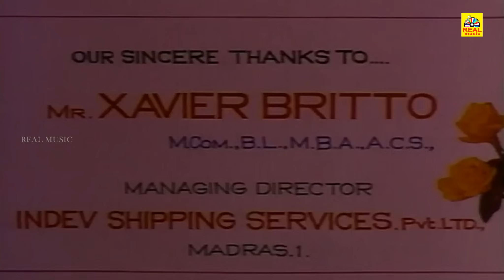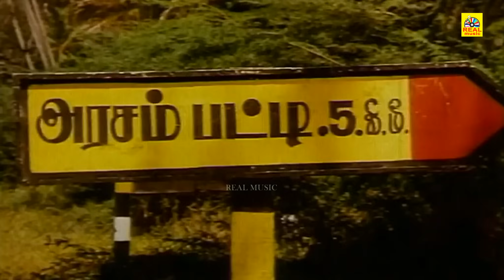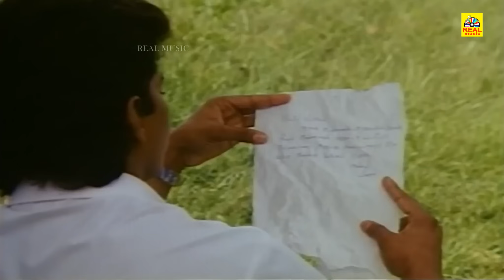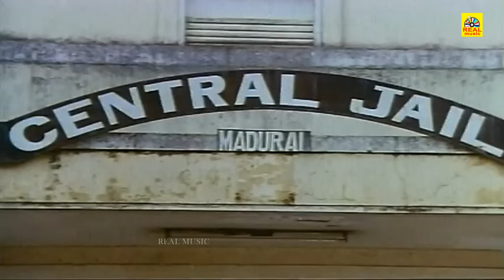செந்தூரப்பாண்டி (1993) Senthoorapandi Tamil Full Movie HD| Vijay | Yuvarani | Vijayakanth | Gouthami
Sendhoorapandi is a 1993 Indian Tamil-language action romantic film directed by S. A. Chandrasekhar. The film stars his son Vijay and Yuvarani in the lead roles with Vijayakanth and Gouthami in a cameo role. The film was released on 24 December 1993 and became a commercial success. It was later dubbed into Hindi as Thakur Bhavani Singh in 2007.

Produced by            :         B. Vimal
Starring                    :        Vijay
                                            Yuvarani
                                            Manorama
Cinematography     :        Ravishankar
Edited by                  :        P. R. Gautham Raj
Production
company                  :         B. V. combines
Distributed by           :         B. V. combines